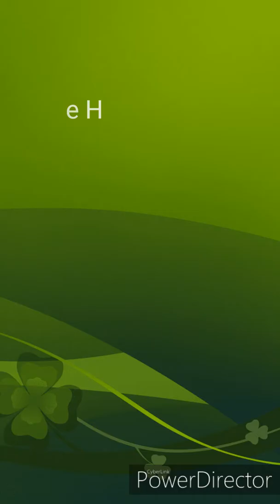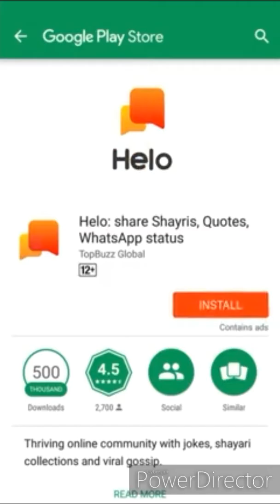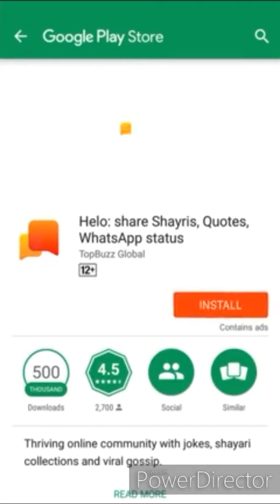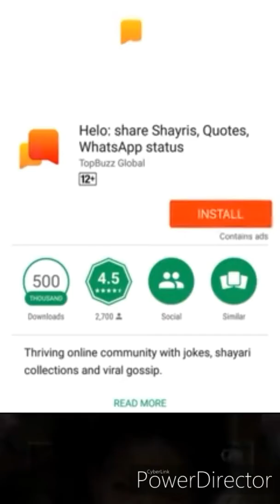New Nagpuri video Tik Tok 2020 Lohardaga Tik Tok Silas Oraon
Lohardaga Nagpuri video HD full